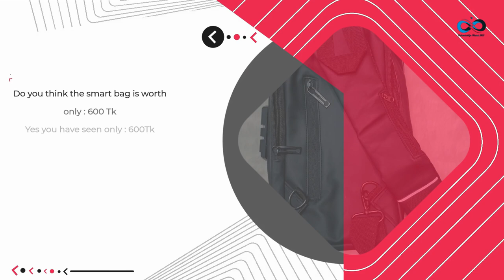Multifunction Patent Leather Chest Bag Waterproof Men Crossbody Bag Anti-Theft Travel Shoulder Bags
Sell price only:600 Tk

Multifunction Patent Leather Chest Bag Waterproof Men Crossbody Bag Anti-Theft Travel Shoulder Bags Male Sports Fanny Pack.
 Strap root number: single
 Outer bag type: three-dimensional bag
 Lining texture: nylon
 Material: waterproof pearl film cloth
 Product size: 32*16*6cm
 List: Shoulder bag *1